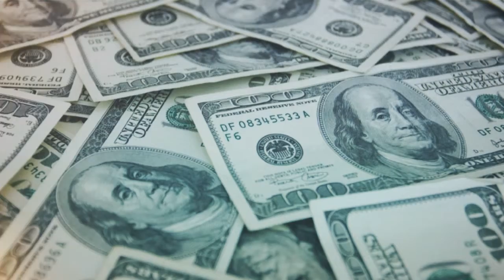Driving school2016: CAR CRASH #2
Today my lexus gets in a wreck and takes damage